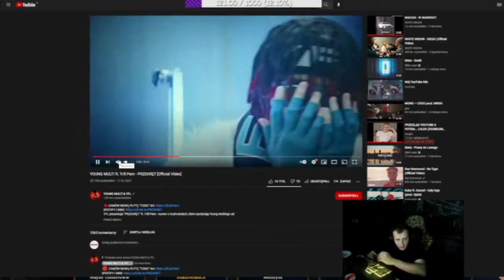NITRO OPLUWA NOWA PIOSENKE MULTIEGO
NITRO OPLUWA MULTIEGO TAK O